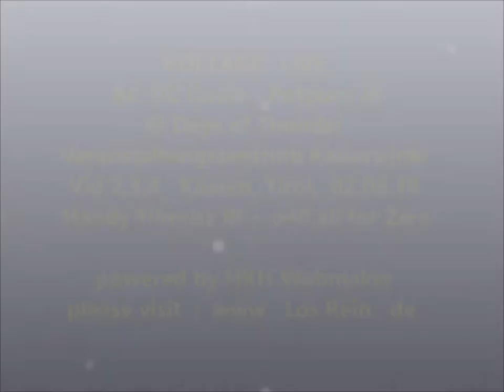VOLTAGE LIVE @ Days of Thunder 2018 ~ 2.6.18 Kössen, Tirol ® HKH Webmaker ©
VOLTAGE LIVE  best ACDC-Coverband @ Days of Thunder 2018 ~ Veranstaltungszentrum Kaiserwinkl, 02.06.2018 Kössen, Tirol ~ Harley-Davidson-Treffen + Musichall